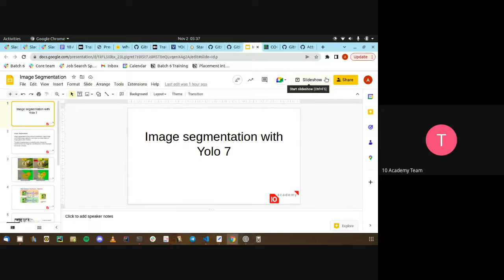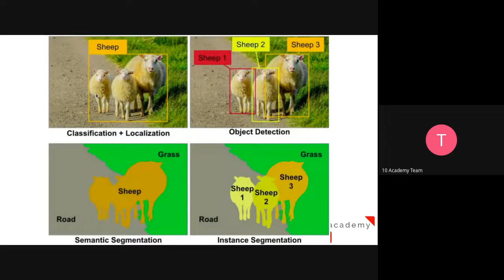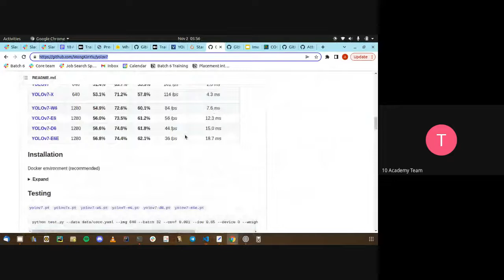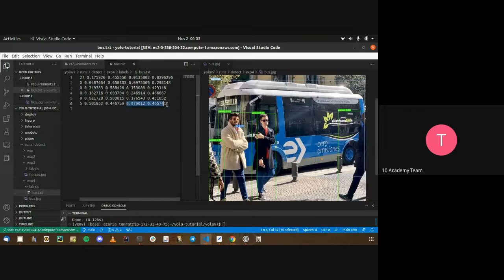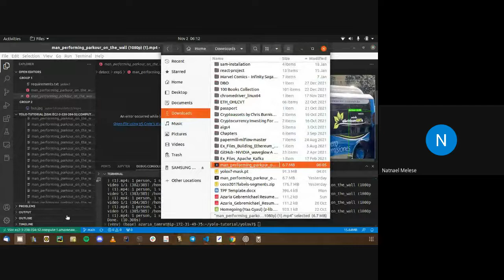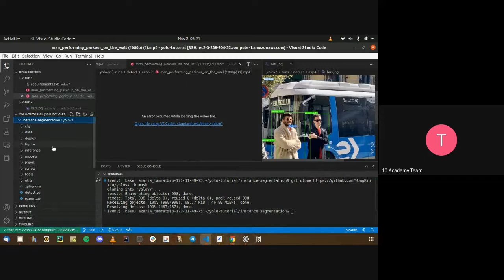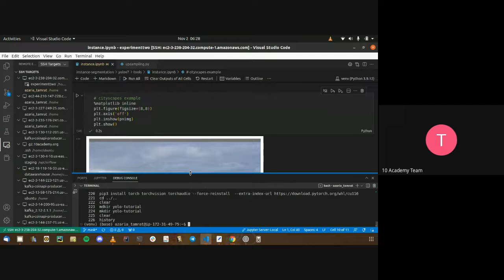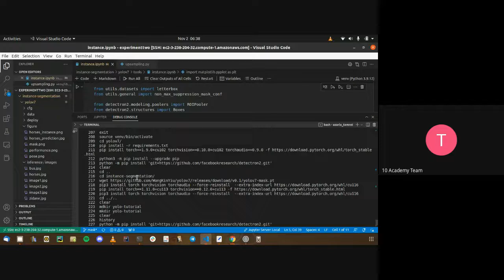B6 W11 D3 Tutorial 1